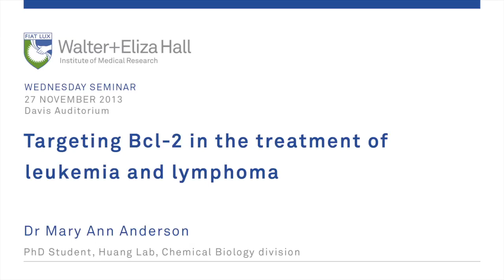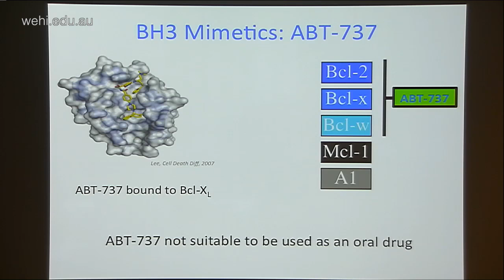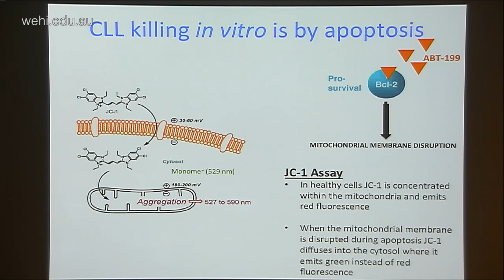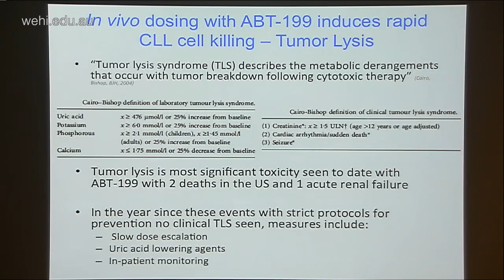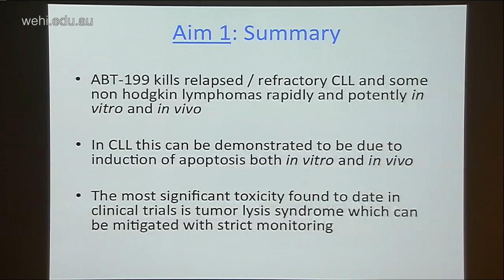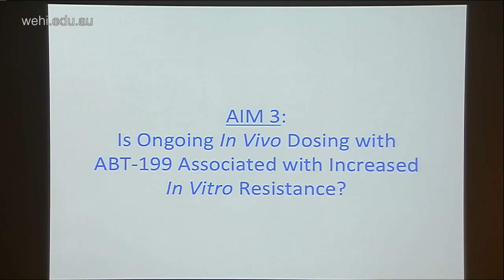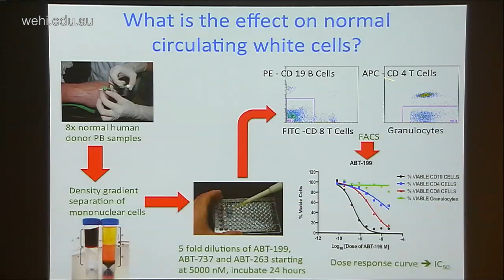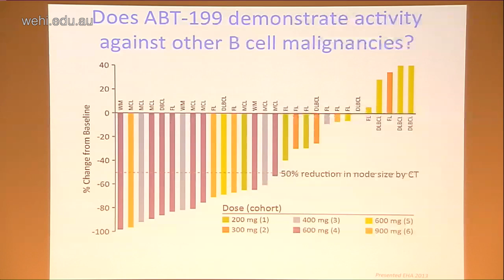Anderson MA (2013): Targeting Bcl-2 in the treatment of leukemia and lymphoma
Wednesday Seminar
27 November 2013
Dr Mary Ann Anderson
PhD student
Huang lab, Chemical Biology division